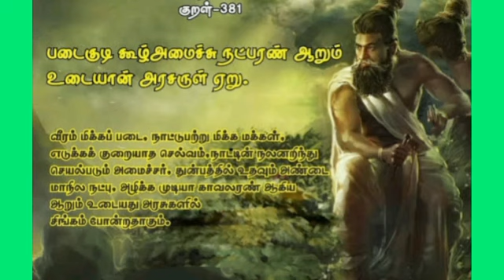தினம் ஒரு குறள்